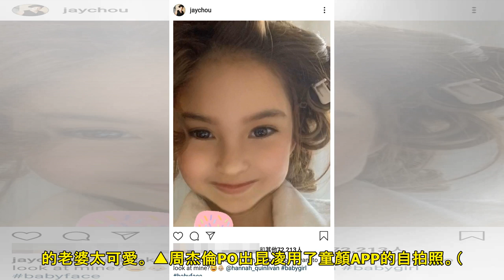周杰倫突公開「混血女娃正面照」 網一看秒懂：Hathaway長這樣！ | ETtoday星光雲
記者韓景樺／綜合報導 天王周杰倫近日帶著一雙兒女，陪老婆昆凌赴法國參加坎城影展，也在社群網站上更新了多張異國美照。過去常在IG曬娃的他，18日突然更新一張混血女娃的正面照，更hashtag「babyg...